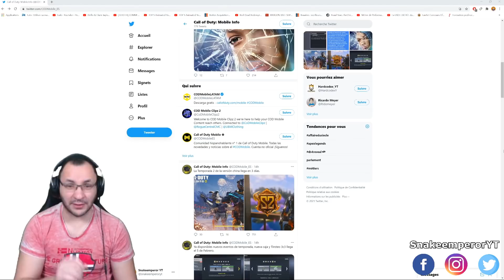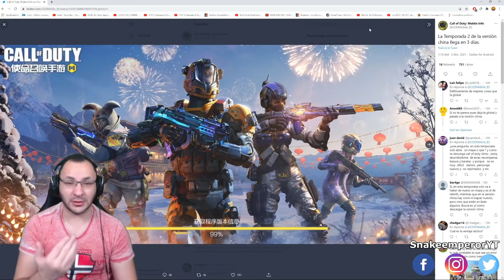SKIN GRATUIT EPIC ! INFOS SAISON 2 CHINOISE COD MOBILE FR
skin gratuit epic ! info saison 2 chinoise call of duty mobile fr

vidéo !Pour parler du concept !!

🎮 PSN :  hadjelnino
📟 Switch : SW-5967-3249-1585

TCHOUUUUU